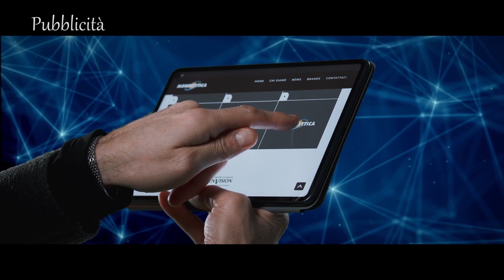BASTIA-FOLIGNO 2-1 PROMOZIONE 22 ottobre 2023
Campionato di Promozione girone B - 7° giornata
Servizio di Daniele Milletti